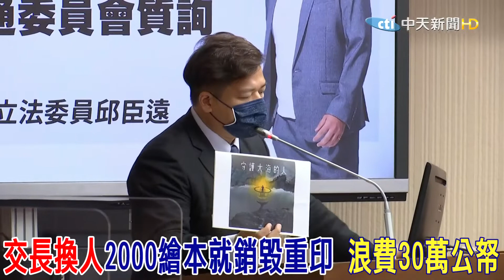航港局2000本"繪本"因王國材銷毀重印 台版宮崎駿轟:遺憾心碎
歌名: Sunspots
作者: Jeremy Blake
類型: Dance & Electronic
氣氛: Happy Music